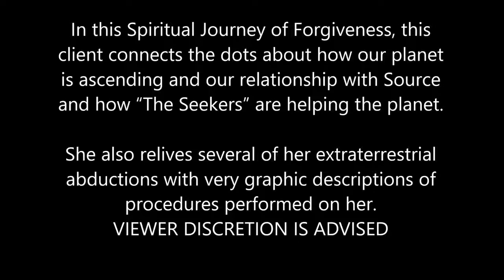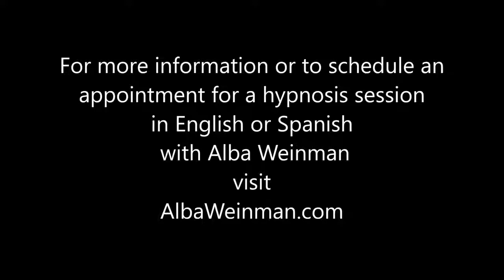178 Alba Weinman A Message to the Seekers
Alba Weinman

In this Spiritual Journey of Forgiveness hypnosis session, this client connects the dots about how our planet is ascending and our relationship with Source and how “The Seekers” are helping the planet.  She also relives several of her extraterrestrial abductions with very graphic descriptions of procedures performed on her.